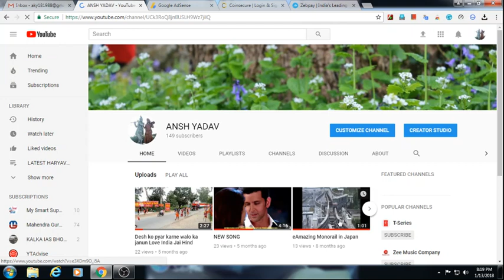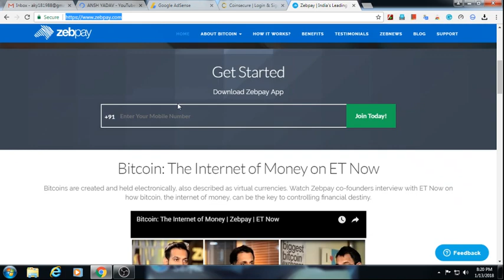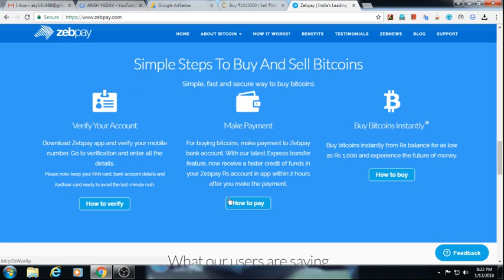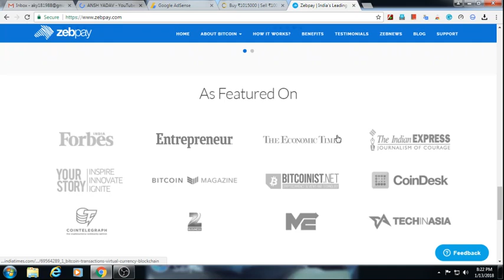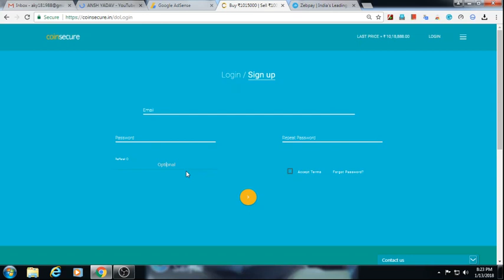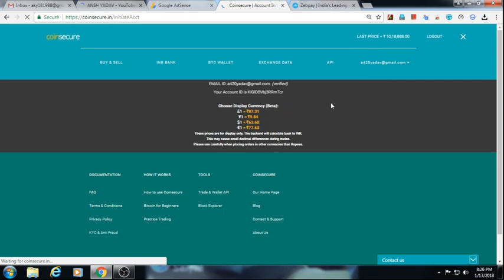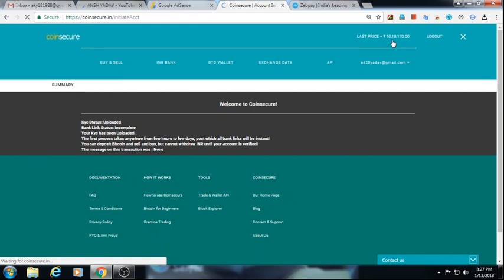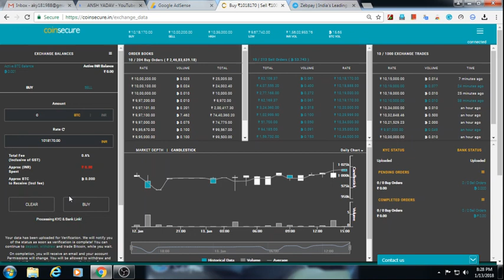ZEBPAY VS COINSECURE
COINSECURE VS ZEBPAY

Friends in this video i have expalined the difference between zebpay and coinsecure.